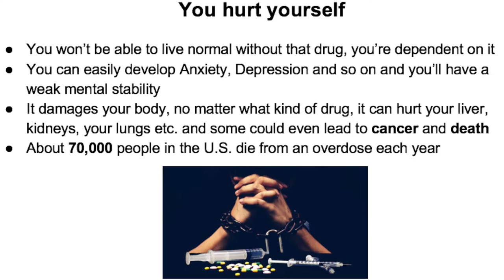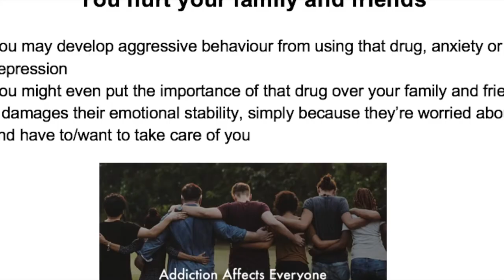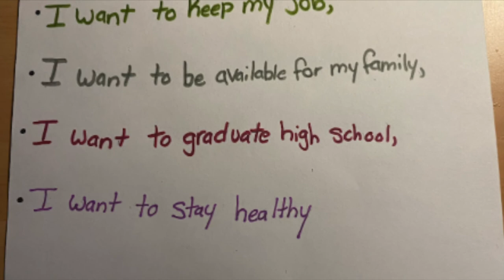Substance Abuse Awareness & Prevention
This video was part of a community service project Dirigo High School JMG partnered with River Valley Rising to create.